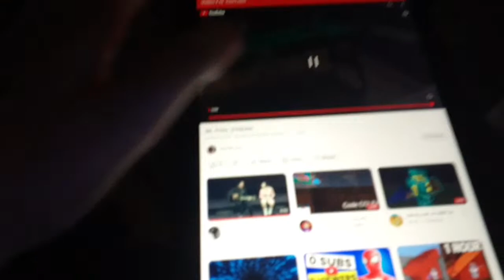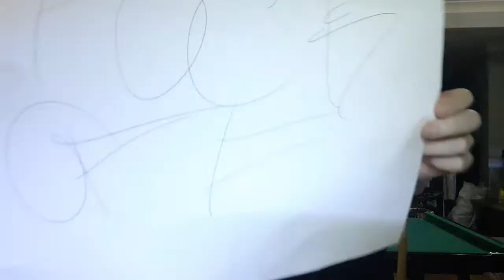IRL POOL STREAM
Join from 2.99+ to get to have me in your video!